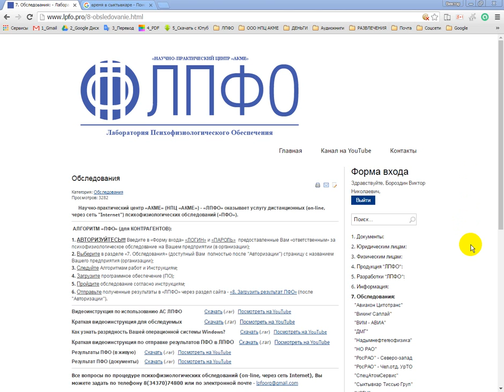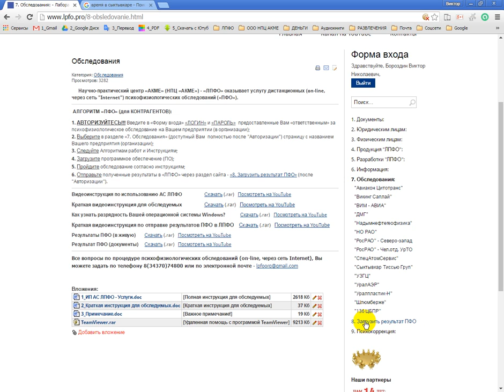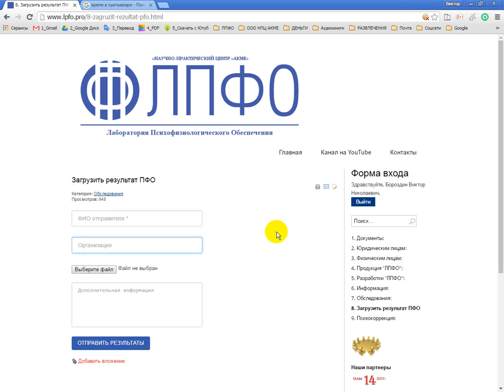Контрагентам. Как найти предприятие в разделе Обследования